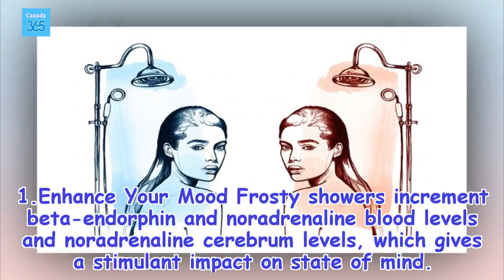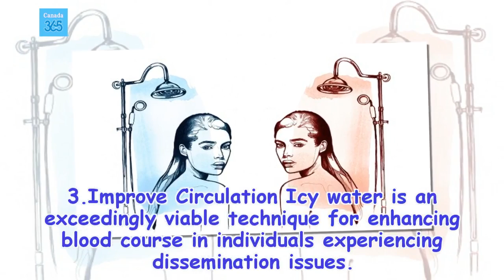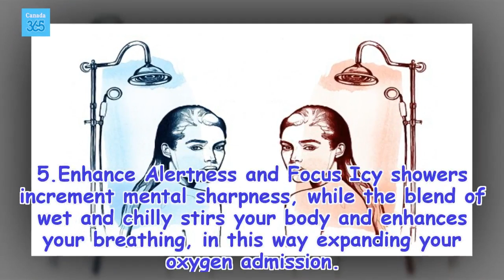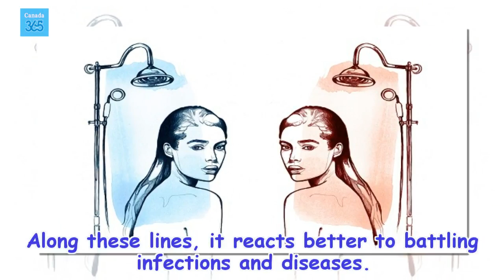This is what happens to your body when you shower with cold water - Canada 365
This is what happens to your body when you shower with cold water